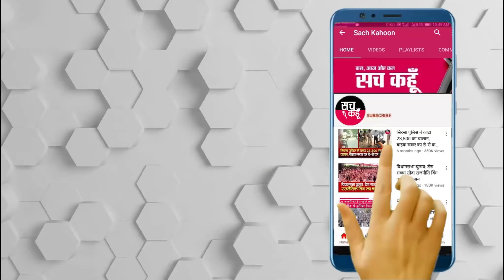बाहरी राज्यों से अवैध धान लेकर आ रहे कई ट्राले किसानों ने किए जब्त, किया रोड़ जाम